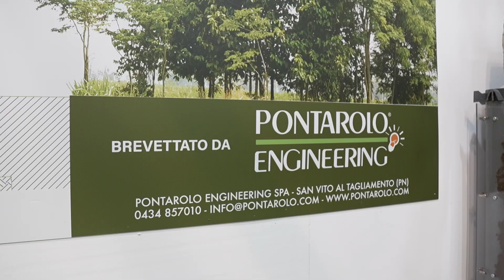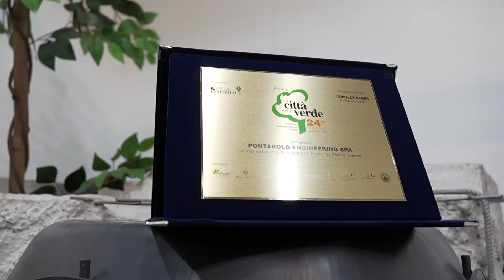Cupolex Radici: intervista all' Ing. Marco Il Grande durante la Fiera MyPlant & Garden 2024